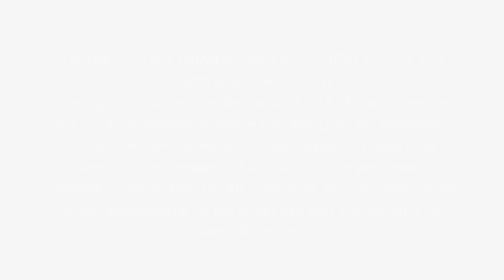CANADIAN FIRST TIME REACTION TO 'Star Spangled Banner As You've Never Heard It'! HAPPY VETERAN'S DAY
🇨🇦 Join us, a couple from the Great White North, as we celebrate Veteran's Day with a heartfelt first-time reaction to the "Star Spangled Banner Like You've Never Heard"! 🌟🎶 This special reaction video is our tribute to the incredible veterans who have served, and we're diving into the iconic American anthem with fresh ears and genuine appreciation.

👂 Witness our authentic reactions as Canadians experiencing the "Star Spangled Banner" in a way we've never heard before. This reaction video is more than just a musical exploration; it's a cross-border celebration of the unity and pride encapsulated in the national anthem.

🤘 As a couple, we bring our shared respect and admiration to the forefront—discussing, reflecting, and immersing ourselves in the powerful perspective of the "Star Spangled Banner." Will this unique version resonate with us as Canadians? Join us on this cross-cultural musical journey, and let's celebrate Veteran's Day with a harmonious tribute together.

Whether you're from the North or the South, this reaction video promises to be a celebration of unity, respect, and the enduring power of anthems. Let the cross-cultural harmony begin! 🌟🍁